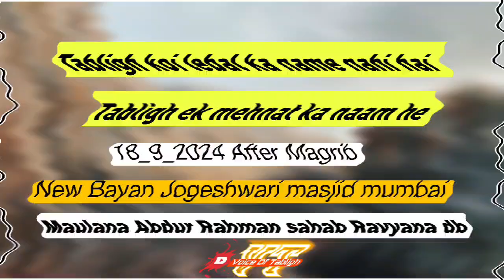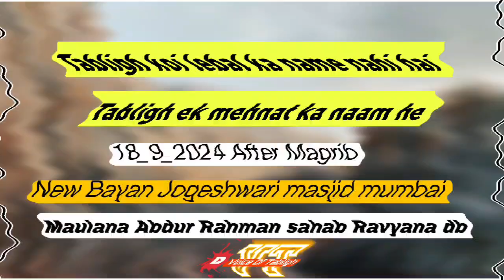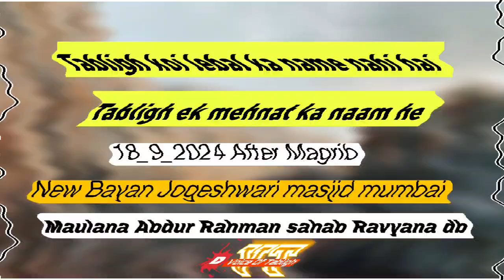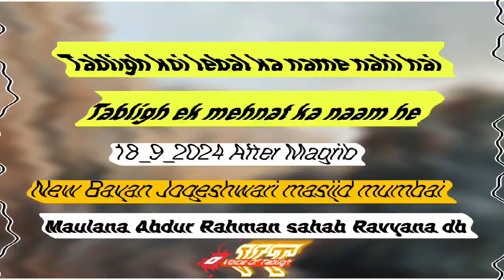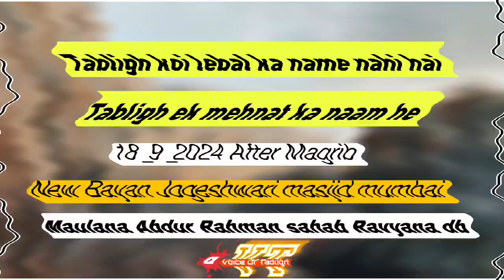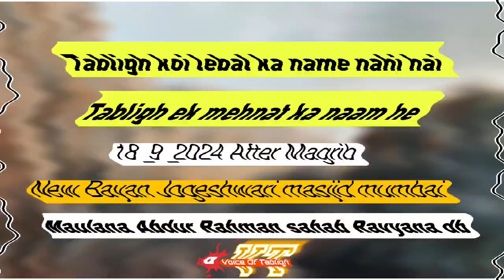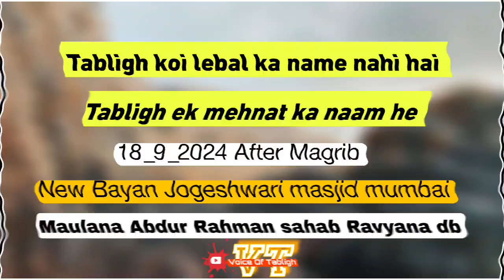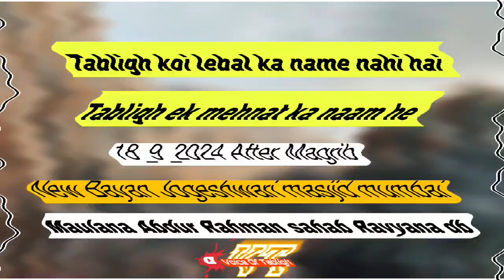New Bayan 18 September 2024 Jogeshwari markaz mumbai After Magrib Bayan Maulana Abdur Rahman sahab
Maulana Abdur Rahman sahab Ravyana db bayan

*Important Talk*

*By- Hazrat Molana Abdurrahman Sahib Ravyana D.B*

*Date- 18/09*

*Day- Wednesday*

*Time- After Maghrib Salah*

*Duration- 1:05:47*

*Place- Markaz Masjid*

*Jogeshwari, Mumbai*

*Gujarat, India*.